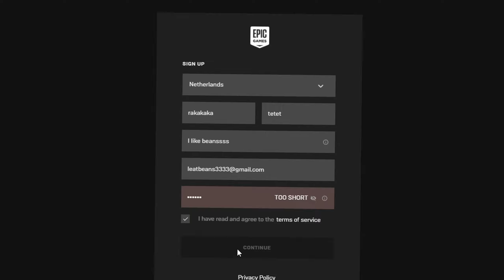HOW TO GET INTO BOT LOBBIES FORTNITE SEASON 3 CHAPTER 2 | PS4 | XBOX ONE | PC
I most likely be uploading every month but im trying very hard to upload weekly